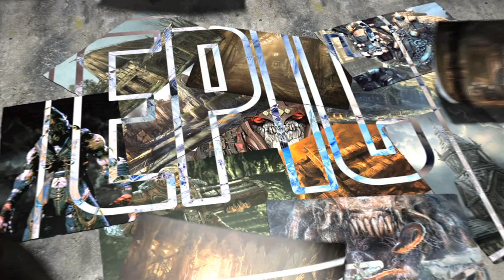Gears of War 2 Making Gears 2: A Pixel Is Worth 1,000 Words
Gears of War 2 Making Gears 2: A Pixel Is Worth 1,000 Words October 2008

Check out the beauty and visual design of the Gears universe, from the smallest detail to the grandest vista.

Made by: Epic Games